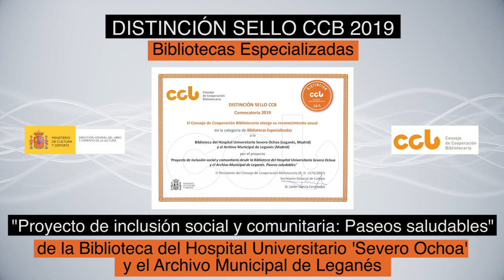Acto de entrega Distinción Sello CCB 2019 Bibliotecas Especializadas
Entrega de la Distinción Sello CCB 2019 a la categoría de Bibliotecas Especializadas al proyecto 'Proyecto de inclusión social y comunitaria: Paseos saludables' de la Biblioteca del Hospital Universitario Severo Ochoa y el Archivo Municipal de Leganés (Madrid).